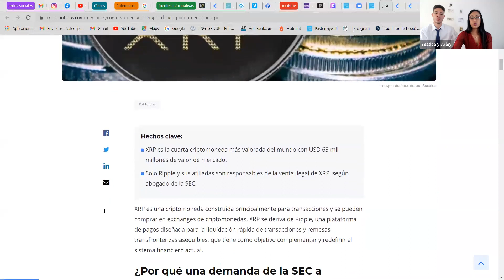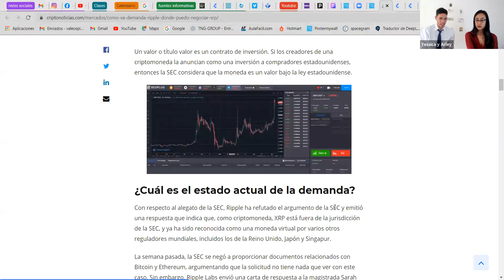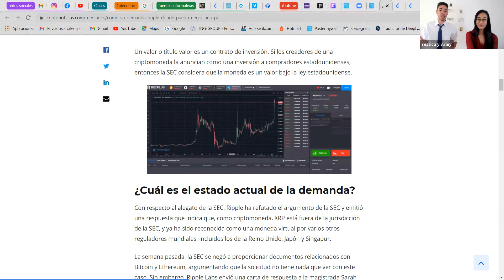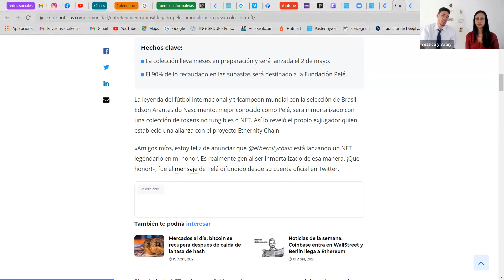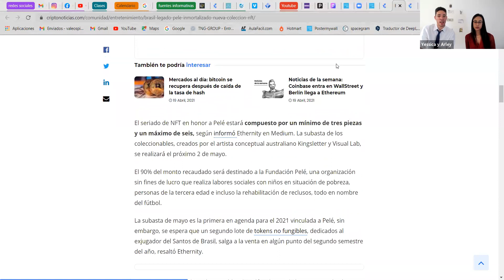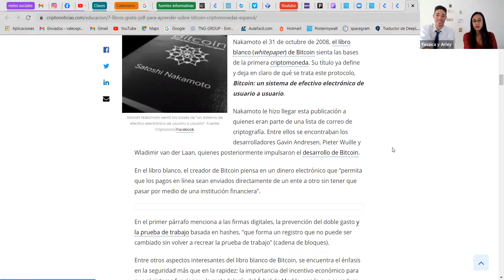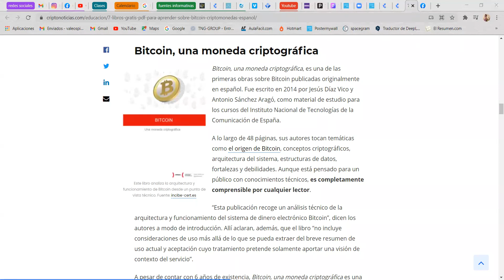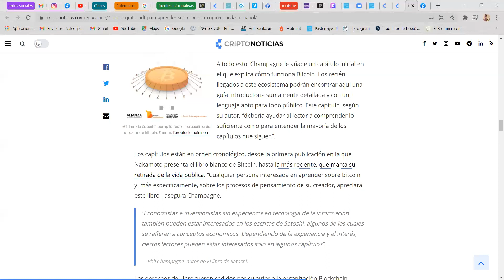Lunes 19: Crypto-café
Lunes 19 de  Abril 2021: Actualicémonos de todo lo que está pasando en el mundo criptográfico con una tacita de café para iniciar el día!